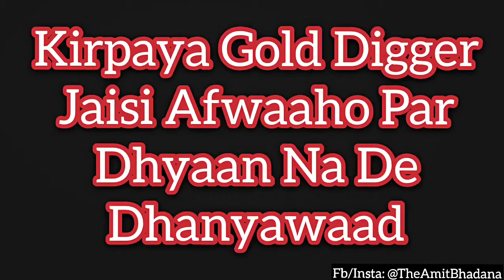ladki se setting new vines Amit Bhadana New Comeady Video, amit bhadana new latest video hd 2017